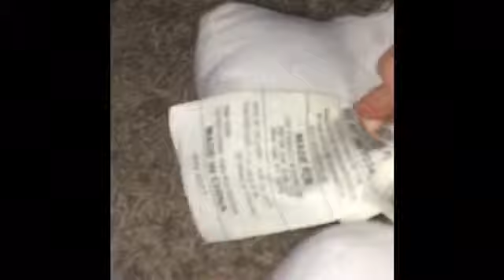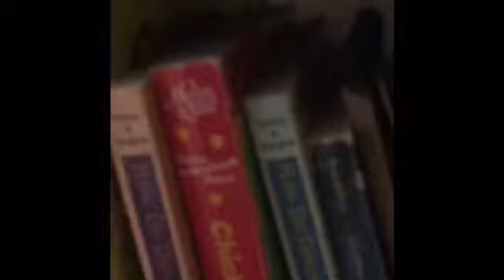TFDI 6 Jingle Bells